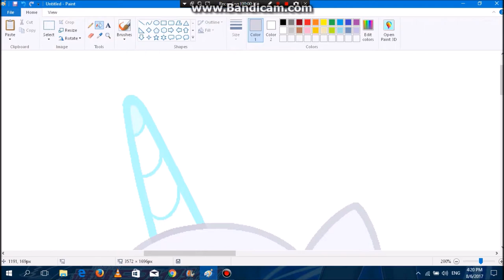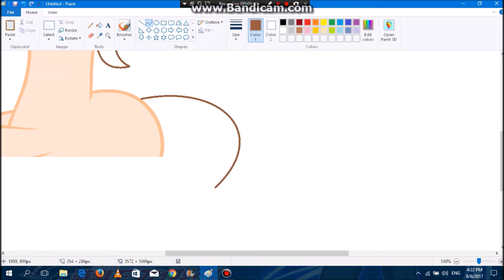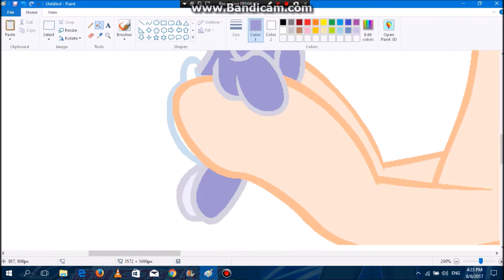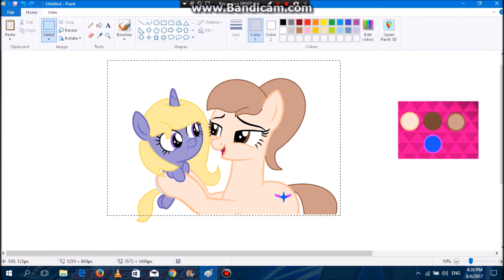MLP Speedpaint Crazy Friend